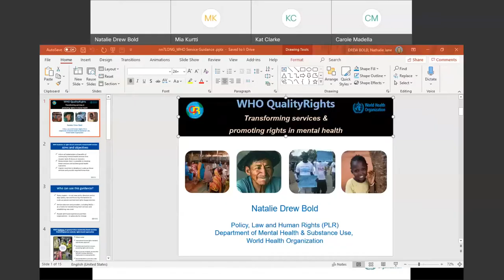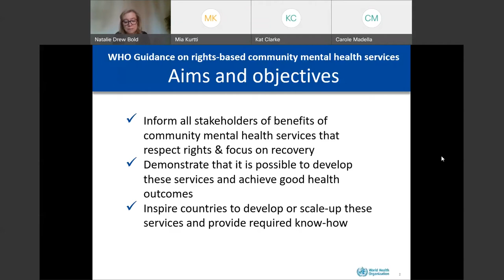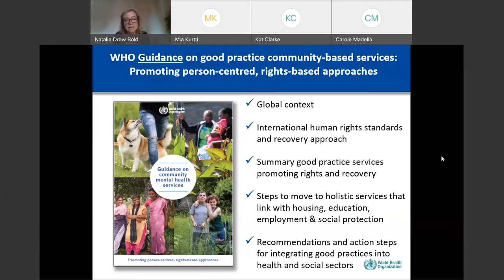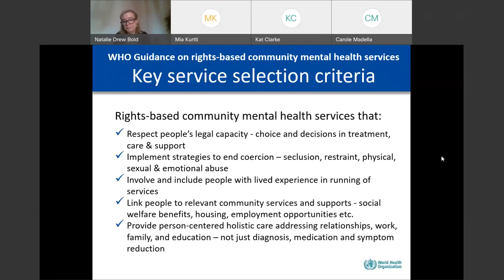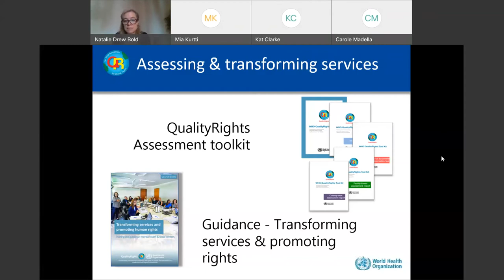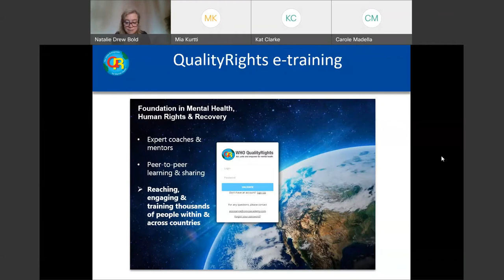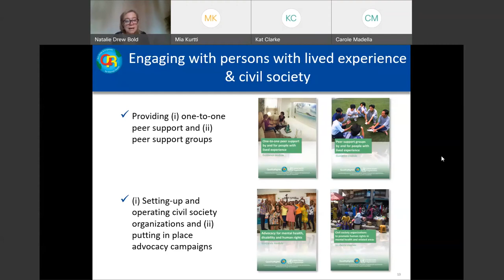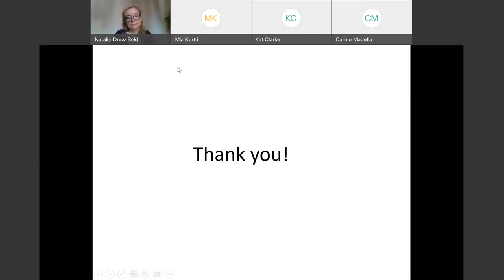MIODRC - Keynote with Natalie Drew Bold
3rd Meeting of the International Open Dialogue Research Collaboration

Keynote: "Promoting person-centred & rights-based approaches in mental
health: WHO’s new guidance on community mental health services"

Many mental health services in high, middle and low-income countries around the world are failing people. Many people in distress and experiencing mental health crises are subject to coercive measures such as involuntary admission, forced treatment, seclusion, restraints and overuse of medication. These practices negatively impact people’s physical and mental health.

In June 2021 WHO launched its new Guidance on Community Mental Health Services: Promoting Person-Centred and Rights-based Approaches. The guidance showcases services from around the world that respect people’s right to make decisions about their treatment and lives, that are free from coercive practices, that consider people in the context of their whole lives, that support people to be included in their community. The services also learn from and utilize the vast expertise of people with lived experience in order to provide responsive care and support. Open Dialogue features prominently as one such service in the new WHO guidance, which aims to inspire policymakers, service providers & other key actors to take action to develop these services in their countries.

The 3rd Meeting of the International Open Dialogue Research Collaboration was organized within the HOPEnDialogue project.

HOPEnDialogue is supported by Open Excellence.